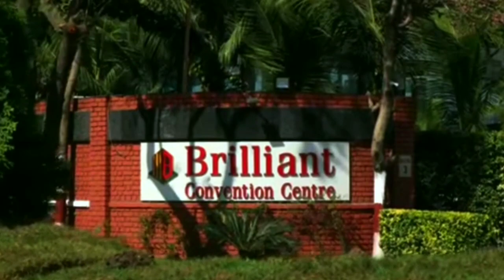indore city | indore city view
You will get many interesting information regarding old monuments and places 😁